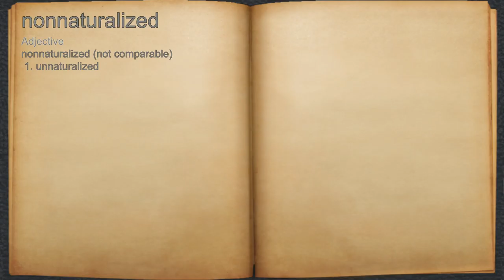What does nonnaturalized mean?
A spoken definition of nonnaturalized.

Intro Sound:
Typewriter - Tamskp